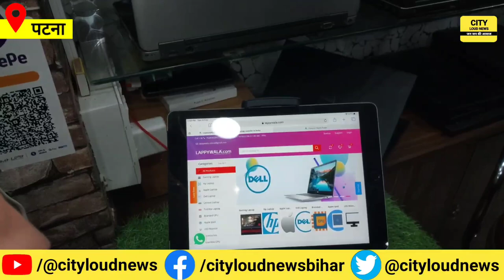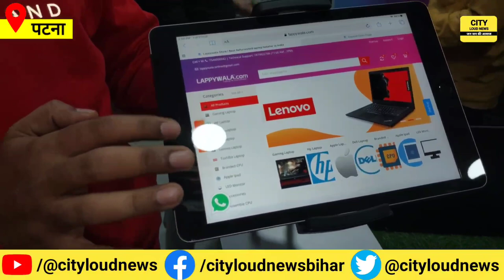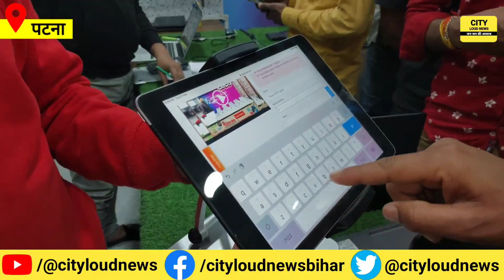LAPPYWALA - जल्दी करें FREE में मिल सकता है Laptop iPAD, Apply करे फ्री में पाए,Process of Luck Draw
जल्दी करें FREE में मिल सकता है Laptop iPAD, Apply करे फ्री में पाए, Process of Luck Draw, LAPPYWALA–PATNA

Lappy Wala का 7th Anniversary पर मिलेगा FREE में मिलेगा 7 छात्रों को जल्दी करें FREE में मिल सकता है Laptop iPAD, Apply करे फ्री में पाए, Process of Luck Draw, LAPPYWALA–PATNA

बिहार के हर घर में लैपटॉप Provide करना है Lappywala Patna

Lappywala store Patna | Amazon Flipkart से सस्ता | Refurbished Laptop | 2nd hand laptop in patna

Thank you for contacting us...*LAPPYWALA.com*  Available *Cash on Delivery*, Order 24x7 - 🏪

*LAPPYWALA STORE*
Address- महावीर मार्केट (जे.जे मार्केट, के बगल में) पृथ्वीपुर चिरैयाटांड, पोस्टल पार्क रोड ,पटना-01

lappy Wala Patna Bihar
patna lappy wala
patna second hand laptop
refurbished laptop
refurbished laptop wholesale